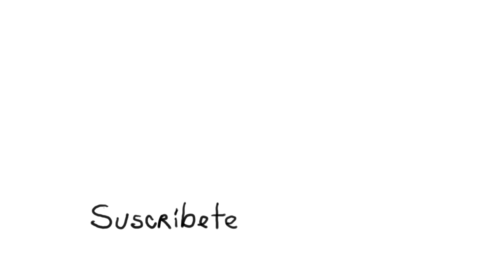Como colorear un rostro realista - Tutorial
Como colorear un rostro realista con lápices de colores, en esta ocasión dibujando con Carandache. Tutorial explicado.